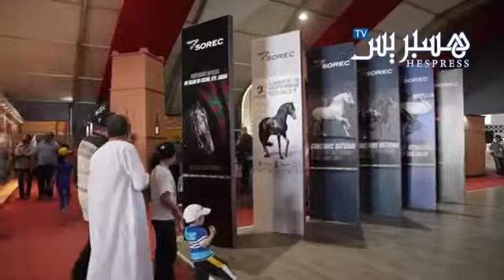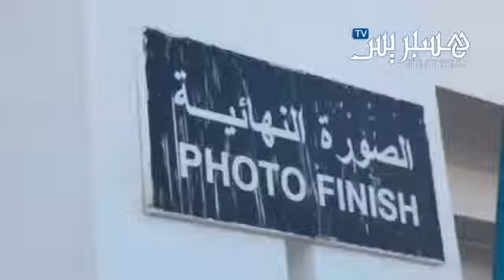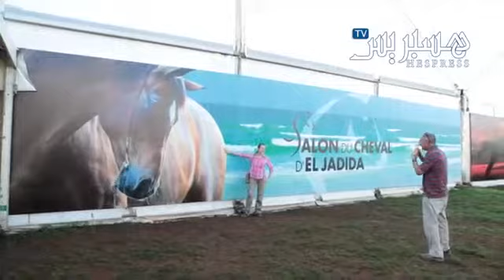في رواقات معرض الفرس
مكفوفون يحتجون على الحقاوي.

خطاب ODT لحكومة البيجيدي الفاشلة.

للتتابع احدث المستجدا في عالم الموضه لا تنسى متابعه هذه القناه او مدونه عالمك اميرتي للتميزي بكل ثقة

المنتج الديكوري الجديد من دهانات الجزيرة الجزيرة خيال.

وقفة يوم المختطف.

عمال النقل الحضري يحتجون.

تمور.

عن مخطط "حذر"

أمازيغ يدعمون الأكراد.

تلاميذ في معرض الفرس.

سلفيون يحتجون أمام مقر حزب العدالة والتنمية.

شباط وقمار يتيم.

التزوير المسبق للإنتخإبات.

ألحق تم أكشتاف خلطة البيك الشهيرة مشابه لخلطة مطعم كنتاكي الشهيرة قبل الحذف جدة الدمام الرياض المدينة شنو...

Please support Peter Joseph's new, upcoming film project: "InterReflections" by joining the mailing list and helping: LIKE ...

إختتام مهرجان سينما المؤلف.

القشاعله زاهي